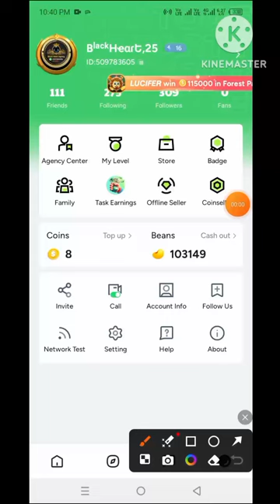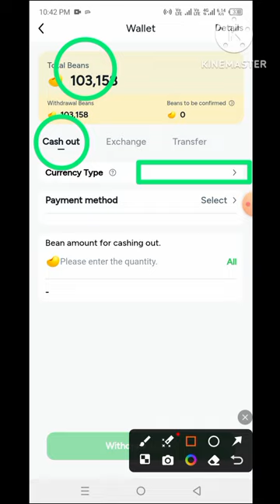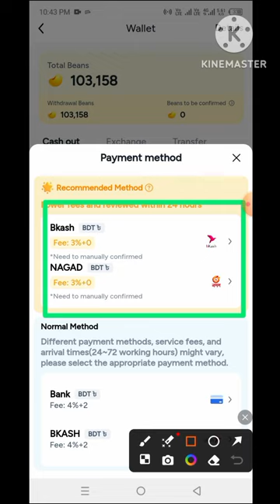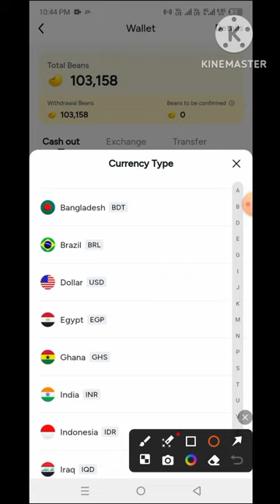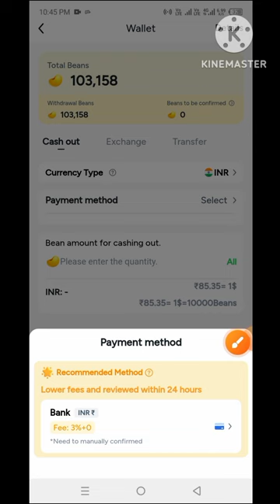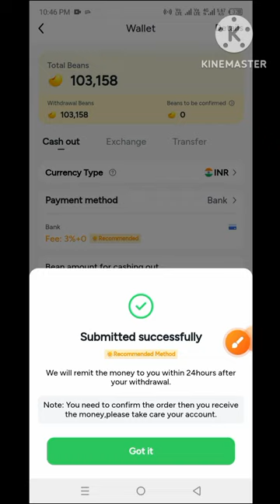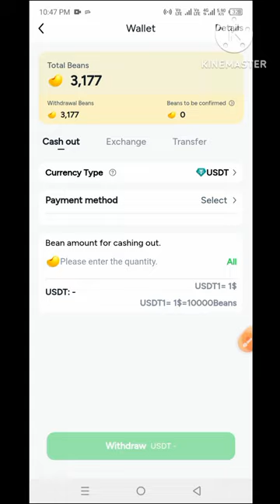Taka Live Self Withdraw Payment Bank 🏧 বিকাশ নগদ কিভাবে টাকা তুলতে হয়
Taka Live Hosting কিভাবে নিবেন 2024
Taka Live Hosting টাকা লাইভ থেকে কিভাবে ইনকাম করা যায়। How to create Taka Live Account

Taka Live অ্যাপস Dawonload Link

Taka Live
 Bind Agency Id Code

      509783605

Taka Live Apps Install
taka Live streaming apps
Taka Live hosting kivabe korbo
taka Apps theke income
taka apps taka withdraw
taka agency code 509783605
Taka Live এজেন্সিতে জয়েন কিভাবে হয়
টাকা অ্যাপস ডাউনলোড
টাকা অ্যাপস ইনকাম
taka apps Bangladesh